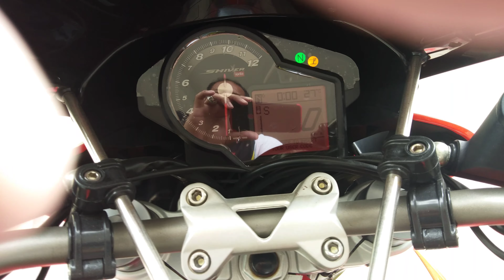Aprilia Shiver 750 walk around and sound check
warm up session